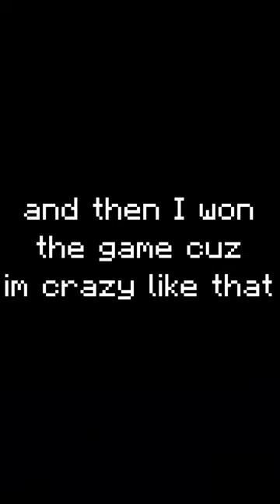Crazy Like That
yuh, thx for watching
Packs + Music
pack/packs :